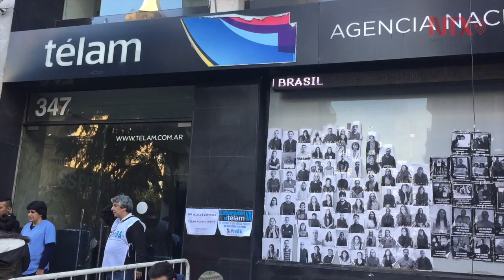Realizan festival contra despedidos de Télam en Argentina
Télam, la agencia nacional de noticias de Argentina, organizó un multitudinario festival musical en repudio al despido de 357 trabajadores de prensa ordenados por el gobierno y que se transformó en uno de los conflictos más importantes en el gremio durante los últimos años.